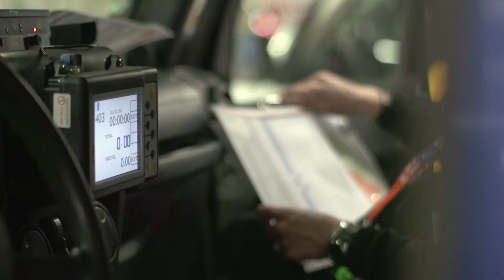M6 - RAG 19 mars 2017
Vidéo M6 du 19 mars 2017 - Rallye Aïcha des Gazelles